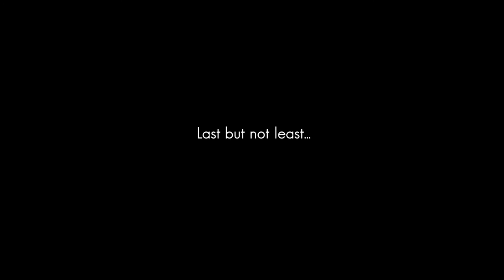Making of: Recording Foley for Cabaret Voltaire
Excerpts from my Foley Recordings for the 10 Minute Short "Cabaret Voltaire" by "Jennifer von Schuckmann". The Film will be released during 2015.